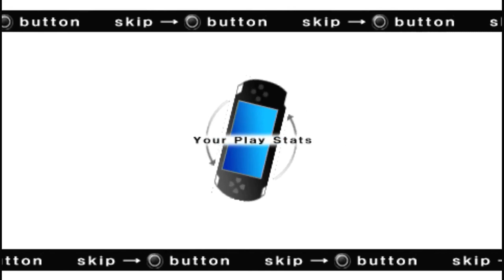Capcom Classics Collection Reloaded Eco Fighters Sony Playstation Portable Emulated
Capcom Classics Collection Reloaded
Eco Fighters
Sony Playstation Portable | Emulated